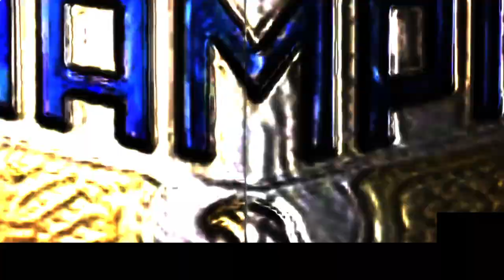FULL MATCH - Matt Riddle vs. Mustafa Ali – United States Championship Match: Raw, March 15, 2021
Mustafa Ali aimed to lead by example in a United States Championship showdown, but Riddle evaded the RETRIBUTION troops en route to his first successful title defense. The leader of RETRIBUTION rallied at times, but a Bro Derek from The Original Bro set up the pin.